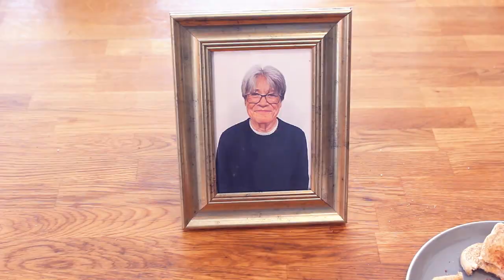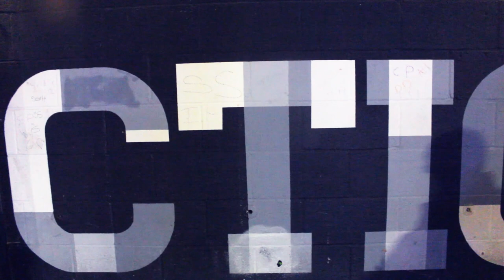Scarf Swing - Short Action Film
When his scarf is stolen by a biker gang, a boy chases the gang on a skateboard and must confront the leader.

An A Level Film Studies project. It was written, directed, edited and shot by Alfie Hudson. It took around a month to make.

Thank you to my friends who helped me out with the film for acting and supporting. I used a Canon EOS 600d camera to film, and Adobe Premiere Pro to edit.

AWARDS AND NOMINATIONS:
MediaMagazine competition 2024 - Best Genre Short - shortlisted